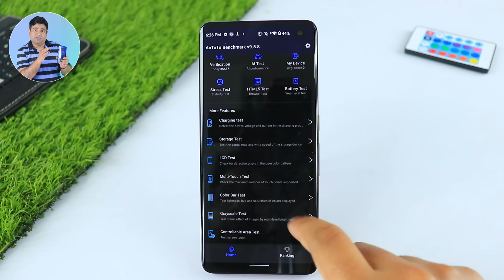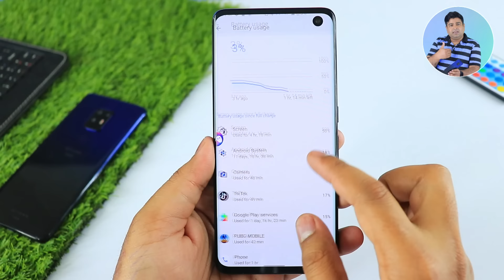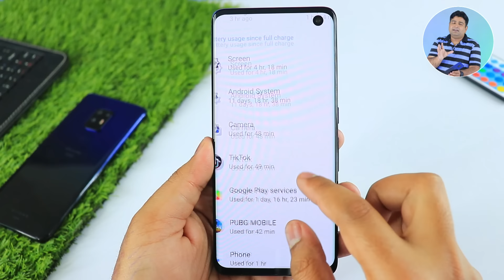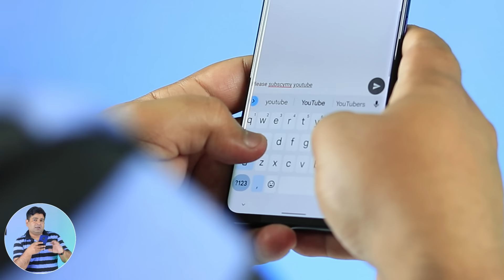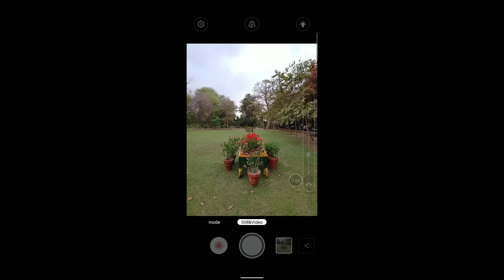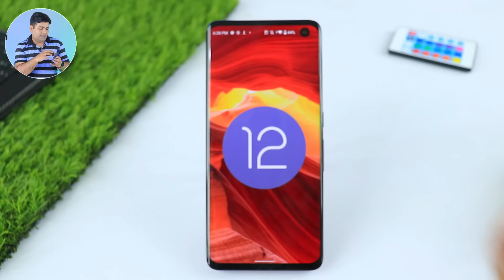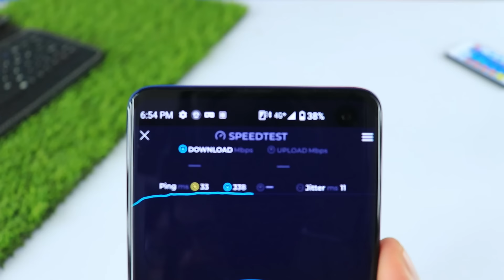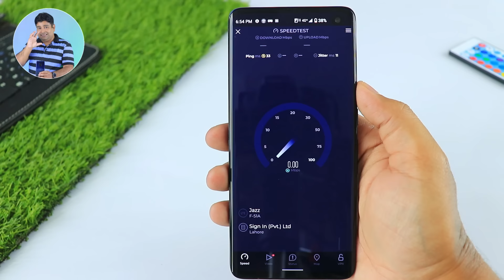I Tested This Powerful Gaming Phone 🔥 Arrows F51A Review, 60fps PUBG, My Clear Opinion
In this video, I Tested This Powerful Gaming Phone 🔥 Arrows F51A Review, 60fps PUBG, My Clear Opinion. Maine Fujitsu Arrows F51A ko review kiya ha.
Arrows F51A price in Pakistan is 45k-46k Non PTA and 53k-54k is Official PTA approved. Kafi demand this iss phone ko review kiya jaye kesa perform krta ha PUBG Game may. Overall kesa phone ha Arrows F51A . So agar ap Arrows F51A ko buy krnay may interested hain to ya video apko kafi help kry gi.